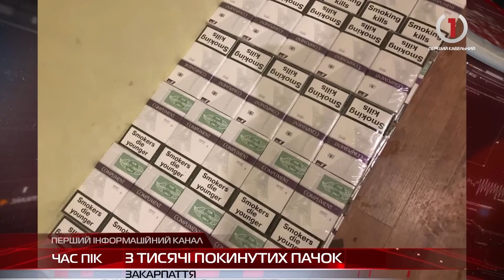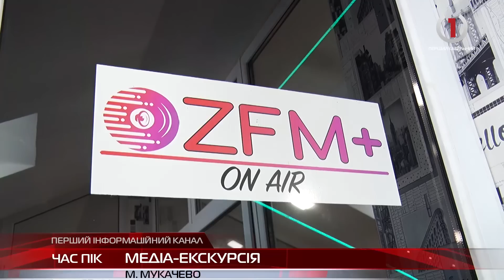Спецвипуск новин Закарпаття за 12.08.2022